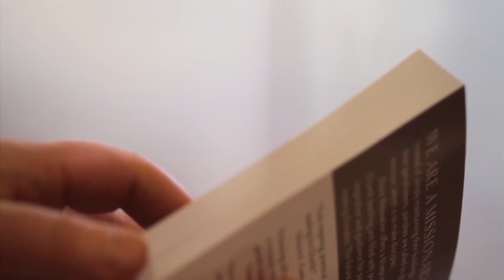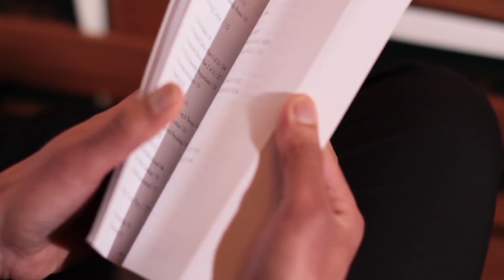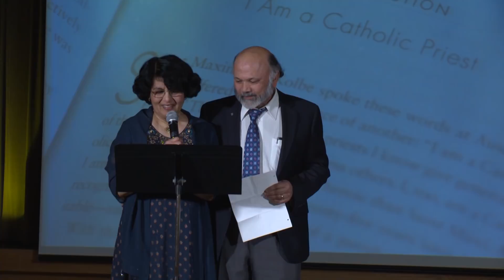Apprentice to Pastor w/ Fr Simon Lobo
Future world renown author (at least that's what we think) Fr. Simon Lobo joins the podcast to talk about his latest book (also his only book) Divine Renovation Apprentice. As he joins the DR team in preparing to welcome the world to Saint Benedict Parish for the DR18 Conference, we take a moment to reflect on the journey that has take Fr. Simon from Apprentice to Pastor.

Divine Renovation Apprentice